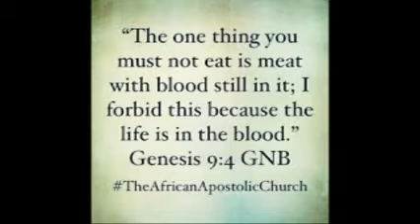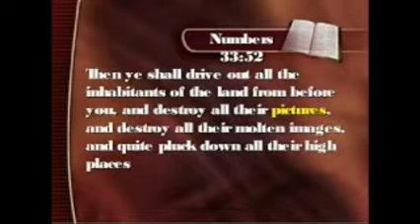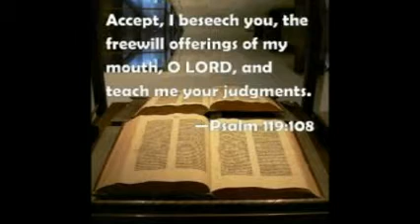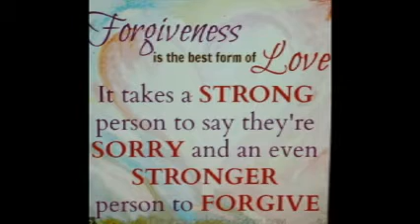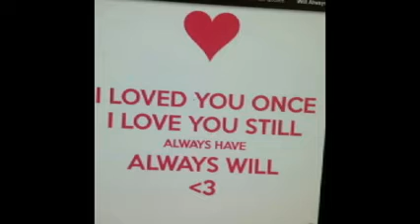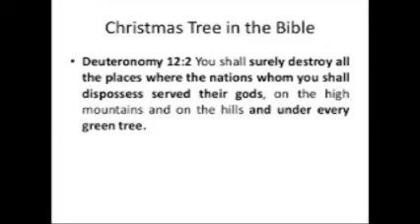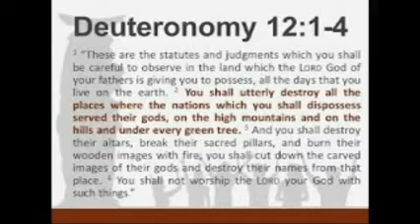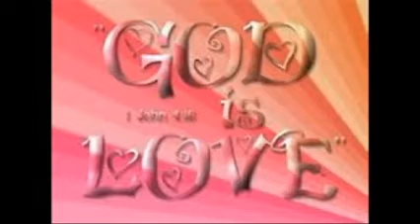DEUTERONOMY CHAPTER 12 DAMION KYLE CALVARY MODESTO CA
BIBLE STUDY